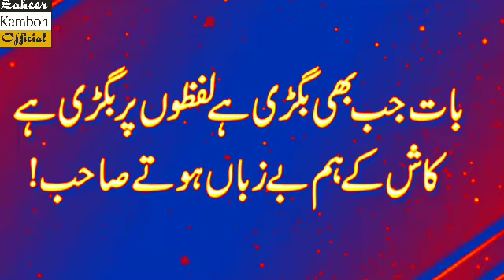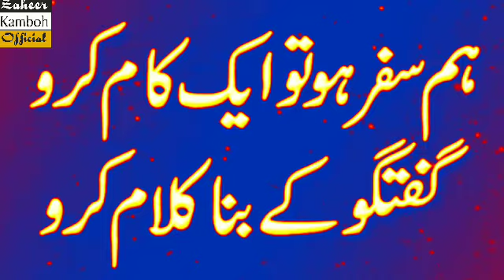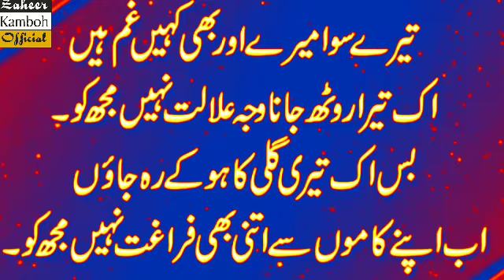Naseeb Walon Ko Milty Han Fikar Karny Waly || Rj Zaheer Kamboh|| Heart Touching Shayari 2021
Thank you for joining my channel Zaheer Kamboh Official.​

 اچھی اچھی ویڈیوز دیکھنے کے لیے ہمارے چینل کو سبسکرائب کریں اور بیل کے بٹن کو بھی دبا دیں تاکہ نئی آنے والی ویڈیو کا نوٹیفکیشن آپ تک پہنچ سکے ۔شکر یہ